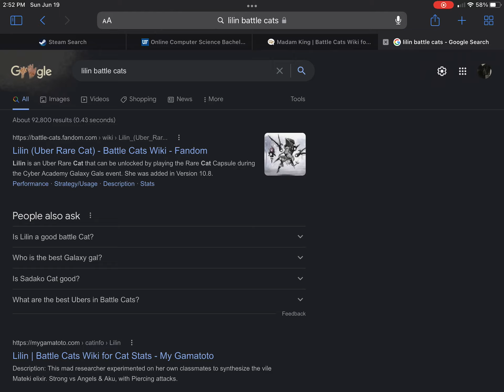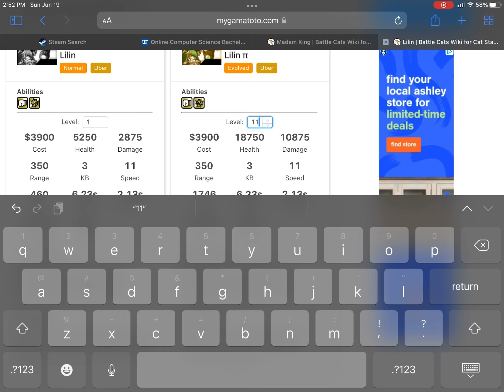Using platinum ticket and rare cat capsule